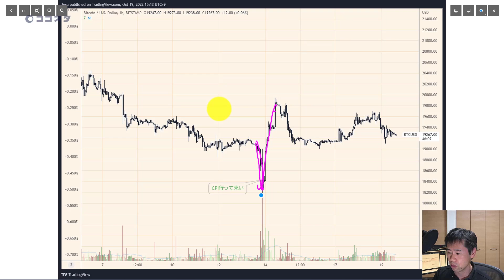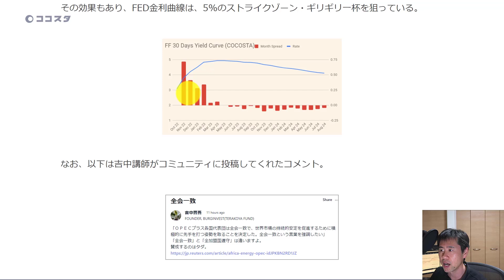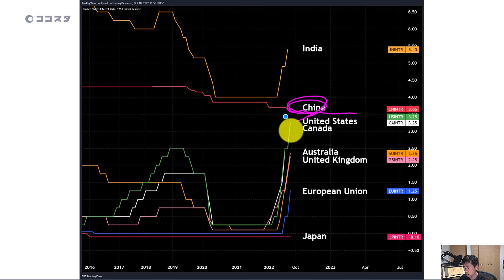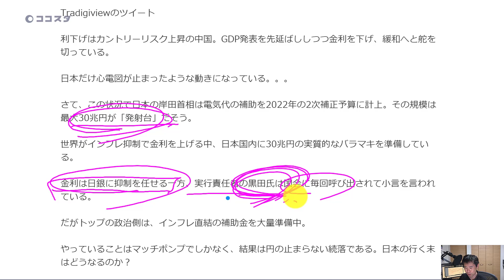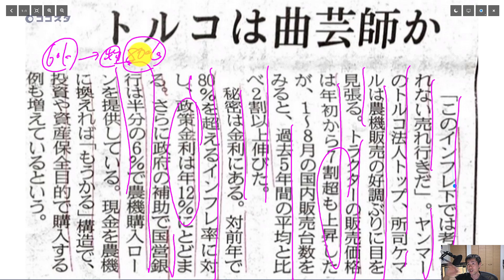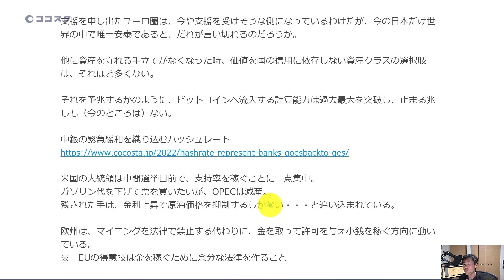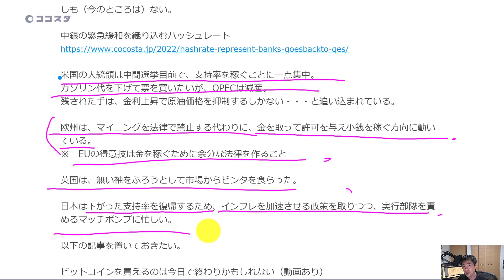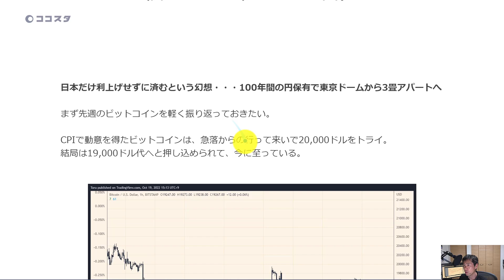東京ドームから3畳アパートへ転落した円～ビットコインは資産防衛のひとつ【ココスタ】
価値の下落が話題の日本円ですが、この100年間を振り返るなら、東京ドーム2個分の土地が3畳アパートへと減るほどの下がりっぷりです。金利とビットコインの動向に加えて歴史を振り返り、資産を守る方法を動画で考察しました。←　クリプト通信2022年10月19日からの出典

◆ 高精度ハーモニック体験コース｜自動検知ツール評価版（MT4/MT5）プレゼント中

◆ 今だけ無料公開中「ビットコイン生態系｜既存通貨が主役をやめる日」

◆ 暗号通貨取引所 FTX の手数料が5%OFF＆手数料3,000円割引特典はこちら

◆ 「負けないトレード力」をあなたに  /　無料電子本プレゼントはこちら